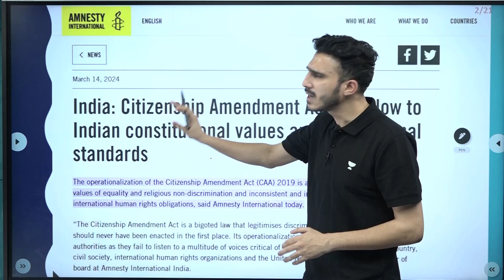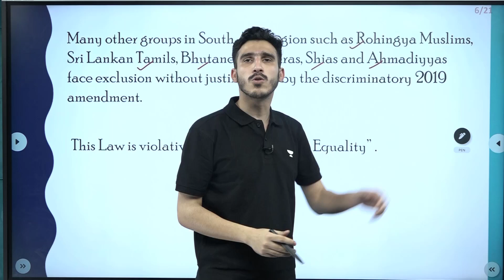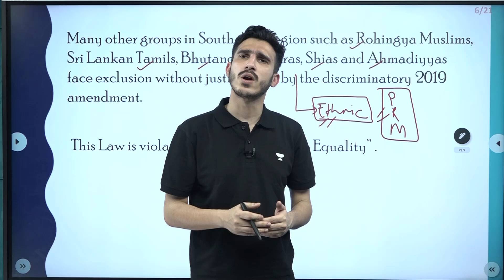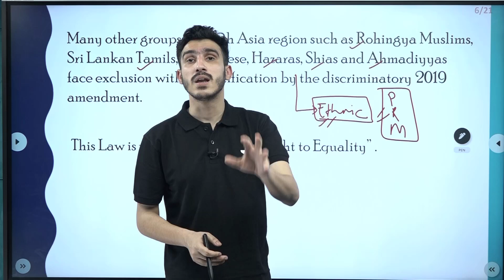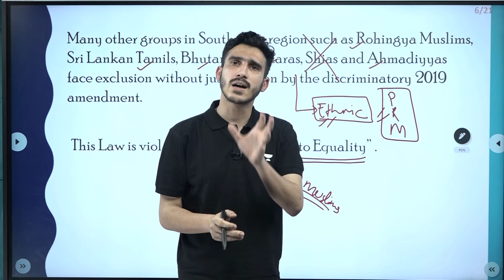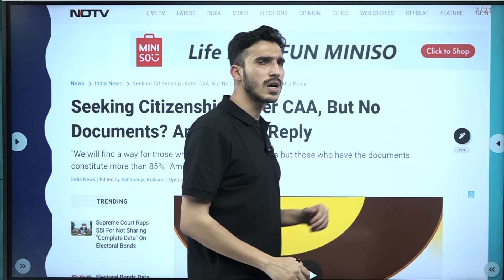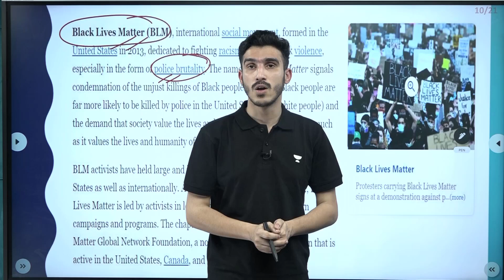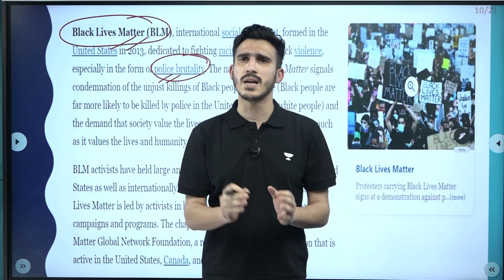Why the World is Against CAA? Citizenship Amendment Act | World Affairs